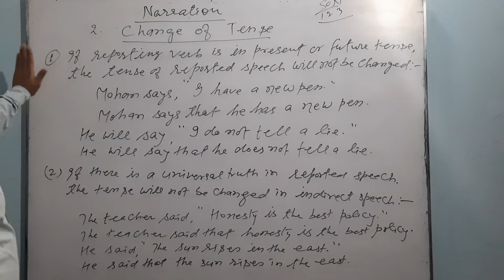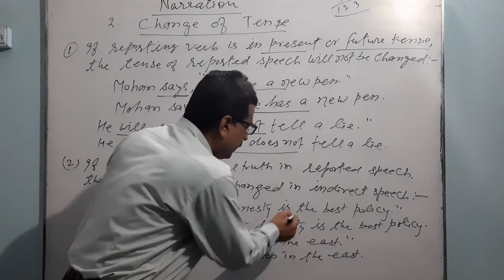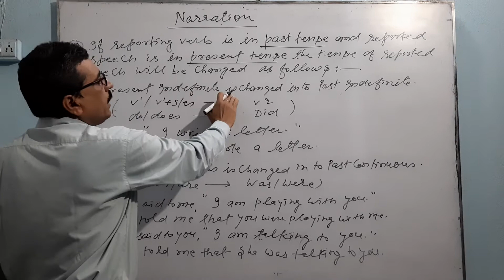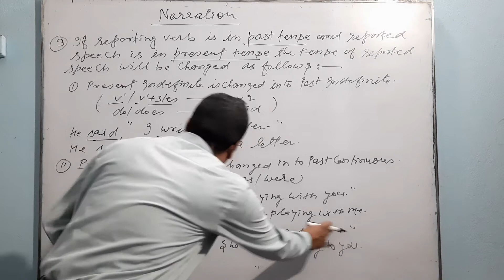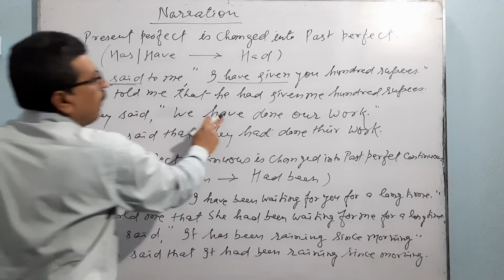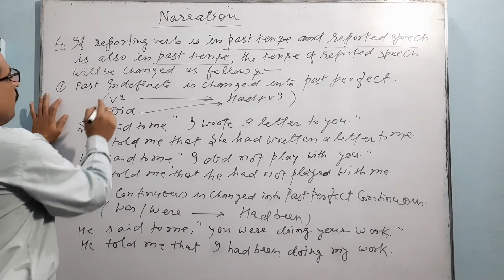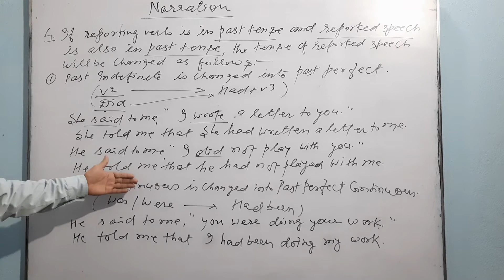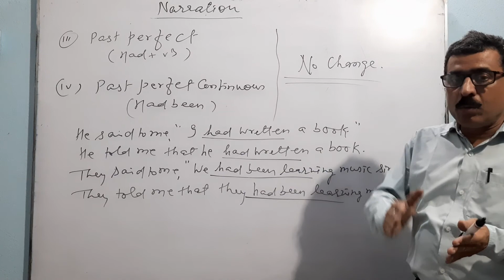Narration ( Change of Tense)